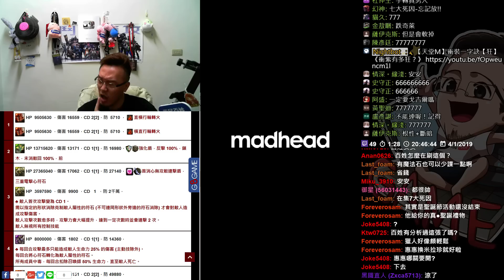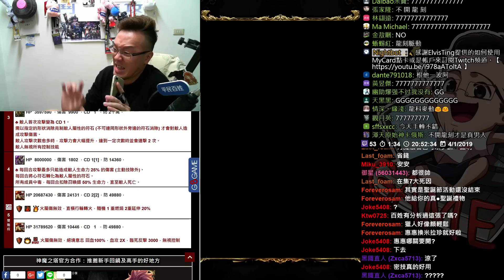【神魔之塔】露西一次雙成就《你確定不開技？》【平民百姓攻略】消失於七月七日的巨龍